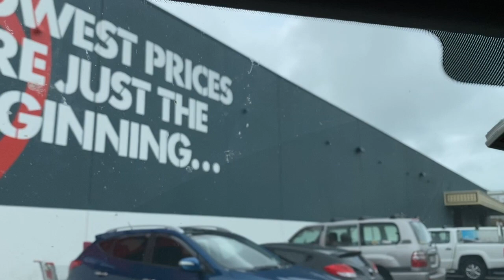Shopping With My Guide Dog - Dealing With Distractions And More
Shopping with my guide dog, dealing with dog distractions, navigating around a shopping centre. Guide dog finding shops for blind person. Steve Fox and York The Guide Dog.